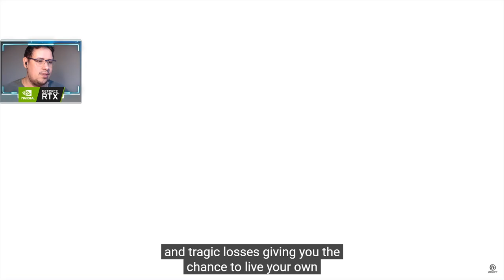FINALMENTE! REACT DO ASSASSIN'S CREED VALHALLA E IMPRESSÕES SOBRE O GAMEPLAY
No vídeo de hoje reagimos ao trailer de Gameplay de Assassin's Creed Valhalla, revelado hoje no Ubi Forward e também passamos nossas impressões sobre o que vimos. Bora lá.

Nosso PC Gamer:
Microfone: HYPERX QuadCast
SSD: TeamGroup T-Force Delta 500gb
VGA: NVIDIA GeForce RTX 2070 Super
Fonte: Corsair TX850 W
Proc: Intel Core i7 4790k 4.0Ghz